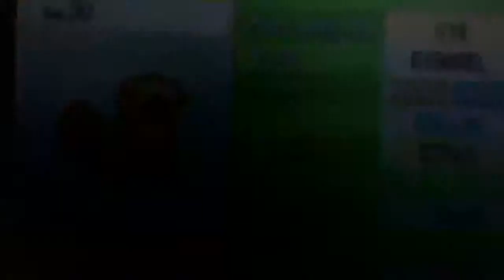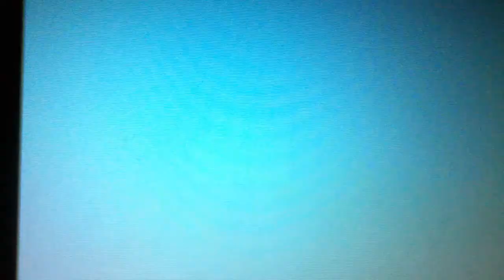Let's Play Pokemon Platinum: Part 44 (Swing and a Miss)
Finally Reaching Pastoria City and of course Wally is back again to dehype the moments. But i know where he will strike next later on.